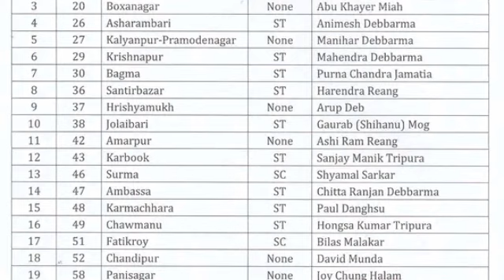20 CANDIDATE NI MUNG SAKHALAI KHA TIPRA MOTHA